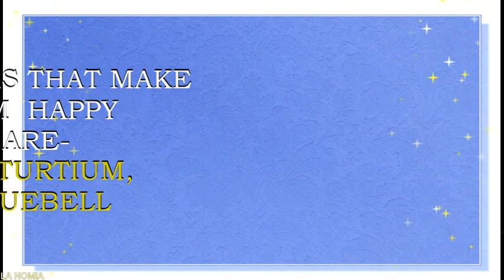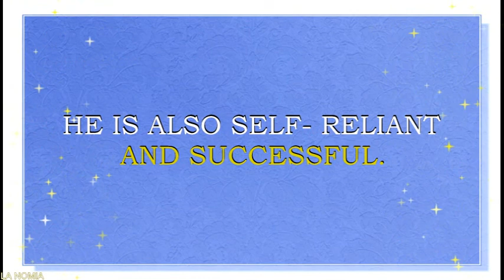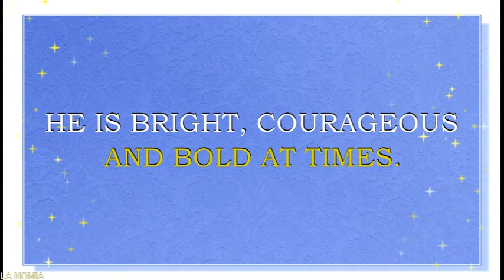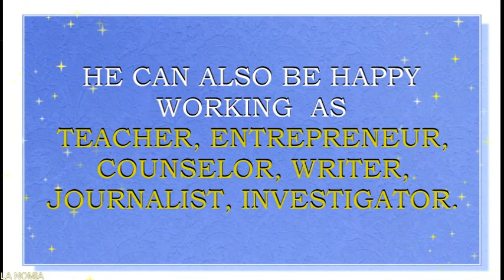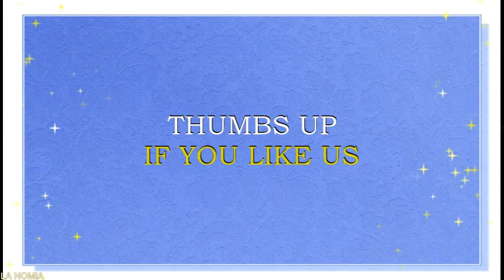MEANING OF THE NAME MILES WITH FUN FACTS AND HOROSCOPE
Meaning o f the name Miles. What is the meaning of the name Miles?
Latin  name  Miles derived from the word, which means "soldier“. It is a name for a boy. Name  Miles  is  quite popular in UK, Scotland, Wales, Ireland and other English speaking countries, like USA, Canada, Australia.  Miles  is a N#168 name in UK  right now. Americans are also fond of  Miles. This is name is a N#105  in USA  right now.
Famous bearers of this name are:
Miles Teller, American actor
Miles Jupp, British comedian and actor
Miles McMillan, model
Miles Davis, American jazz musician
Miles Kane, British musician
Miles Wheeler, American singer
Miles Austin, American football player
Miles Gilbert "Tim" Horton, Canadian former NHL ice hockey player
Darren Miles, photographer, YouTube star, DIY and lifestyle vlogger
Jessi Miles, YouTube star, beauty and  lifestyle vlogger
Miles  name horoscope. What brings luck to Miles? What are lucky days for Miles? What are lucky gems for Miles? Lucky jewels for Miles. What are lucky professions for  Miles? How special is Miles? You will find answers to these questions in this movie. Personality traits of  Miles, lucky flowers, lucky jewels  for  Miles, flowers for  Miles, namesakes for  Miles – this is all in our movie. You will find answers to these questions in this movie. We collected and calculated the fun facts about the name  Miles  in in this movie.